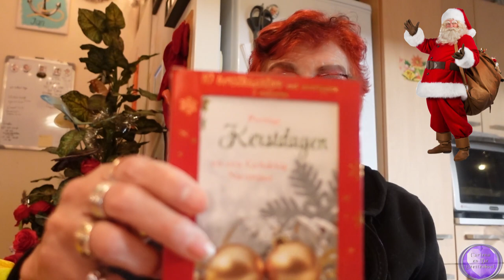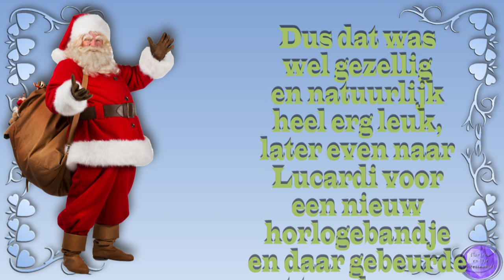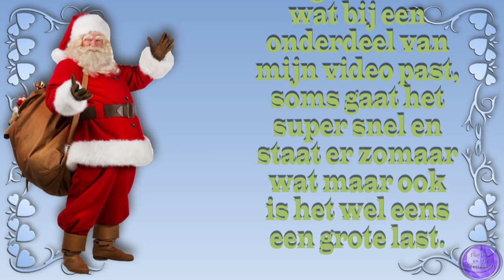ma 12 dec Wilma de HHZ komt De stad in #1668